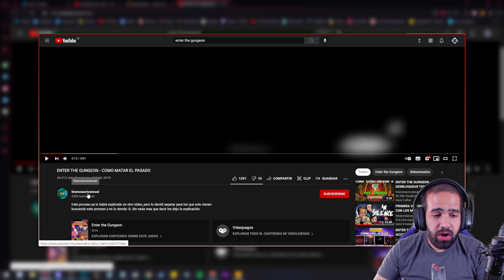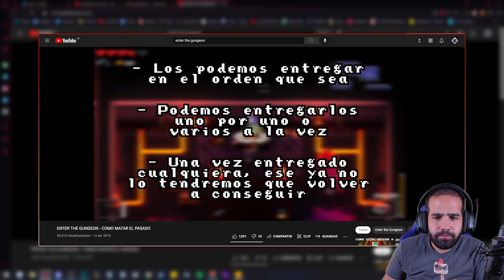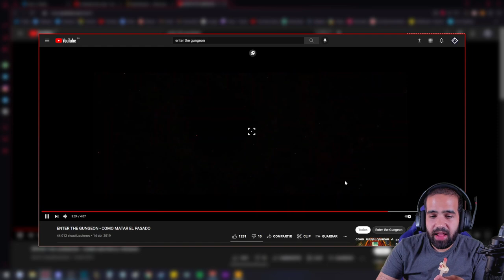CÓMO CONSEGUIR LA PÓLVORA ARCANA • Enter the Gungeon #5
SORTEO de 100$ para miembros del canal (botón UNIRSE) y subs de Twitch. Ganador el día 15/09/2021. ¡Mucha suerte!